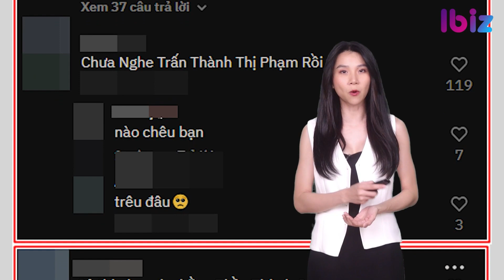Thực hư tin NSUT Hoài Linh nhận thù lao 3 tỷ 1 đêm diễn? | Giải trí hot 5/10 | Ibiz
THỰC HƯ TIN NSUT HOÀI LINH NHẬN THÙ LAO 3 TỶ 1 ĐÊM DIỄN?
1 SAO NỮ THỊ PHẠM CA HÁT, NETIZEN BẤT NGỜ GỌI TÊN TRẤN THÀNH
PHƯƠNG NHI DẪN ĐẦU BÌNH CHỌN KHU VỰC CHÂU Á, CƠ HỘI GIÀNH VƯƠNG MIỆN RỘNG MỞ
HÉ LỘ TÌNH TRẠNG SỨC KHOẺ HIỆN TẠI CỦA KARIK
ĐAN TRƯỜNG KHÔNG MUỐN CON TRAI NỐI NGHIỆP, LÝ DO LÀ GÌ?
TRẦN TRIẾT VIỄN GẶP ‘BIẾN’, FAN LẬP TỨC LÀM 1 ĐIỀU
PHẠM BĂNG BĂNG XUẤT HIỆN RẠNG RỠ Ở LHP BUSAN